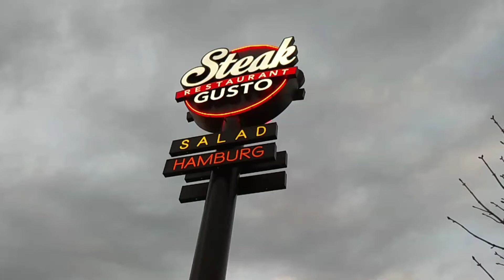【大食い】ステーキガストでスペシャルなダブルやわらかヒレステーキと食べ放題の健康サラダバーセットをガッツリ食べてきた🥩🤩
今日はねステーキガストで孤独のグルメ。ダブルやわらかヒレステーキは美味しいね！本当にやわらかい。すかいらーくグループではステーキガストが一番好きかも。健康サラダバーセットのシャバシャバカレーライスがたまりません😀